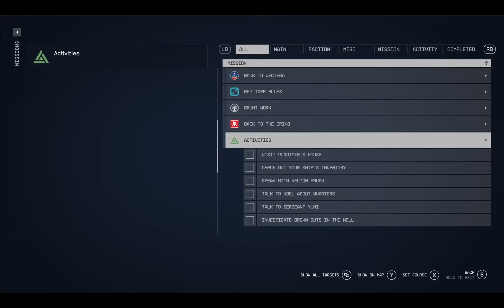I stole a ship and landed in jail in starfield